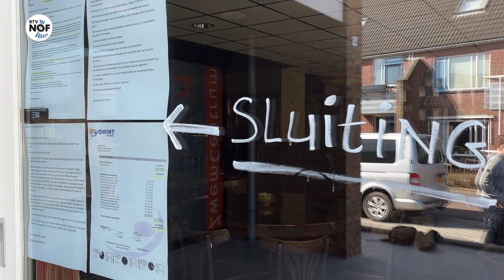Gedupeerde ouders van sluiting Zwemcentrum soms duizenden euro's kwijt